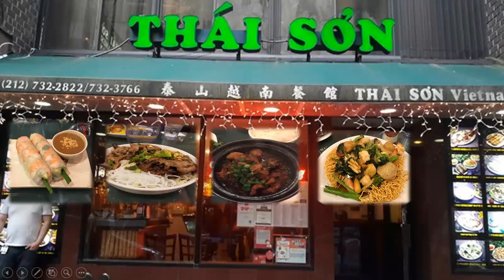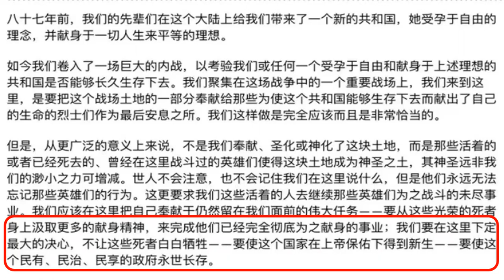老特昨天为什么没和粉丝合影？听我聊聊这里面的故事，回归昨天的奇妙经历，舒舒服服地拍视频顺便享用美食！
今天我和大家分享我昨天去纽约最高法院看老特的经历